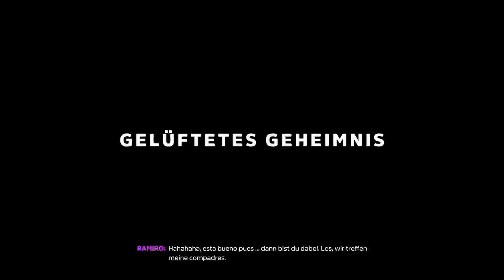Wer ist El Jefe ? 🤔 Forza Horizon #017 🚗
Name: Forza Horizon 5
Genre: Rennspiel
Entwickler: Playground Games
Publisher: Xbox Game Studios

Forza Horizon 5 ist ein Arcadesim vom Hause Playground Games und ist einer der schönsten Spiele die ich je Spielen durfte. 🤤

Ich spiele die Games rein aus spaß und zur Unterhaltung also seht es mir nach wenn ich nicht spiele wie ein Profi. Das bin ich nämlich nicht. 😂

Alle meine Videos sind Ausschnitte aus meinem Twitch Kanal bis ich mir eine Capture Card besorgt habe.

Ich hoffe ihr habt euren spaß beim schauen dieses Videos. 🤟🏻

Kuss 💪🏻

WICHTIG !!!

In den Videos werde ich die Musik bzw. das Radio ausgeschaltet lassen da es allen anschein nach ein Urheberrechts Problem gibt.
Bitte um Verständnis 🙏🏻